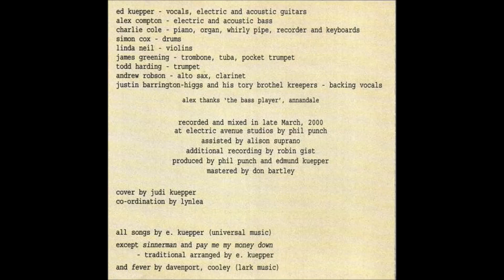Ed Kuepper - Starstruck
"Smile. Pacific", 2000